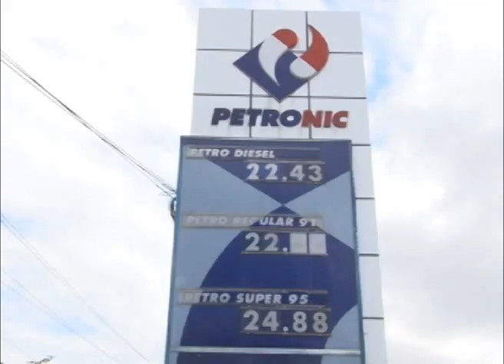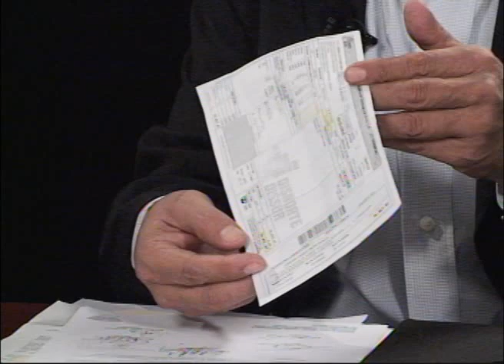Ciudadanía demanda baja de la tarifa de energía eléctrica